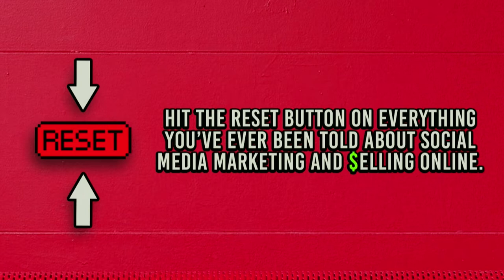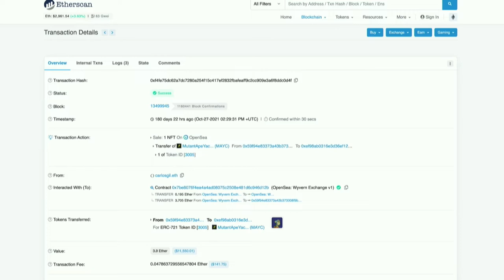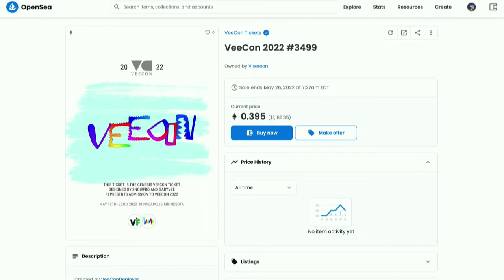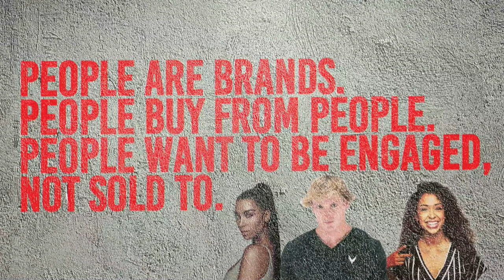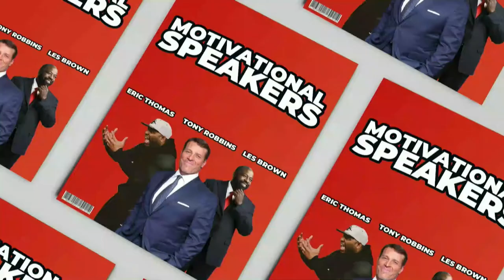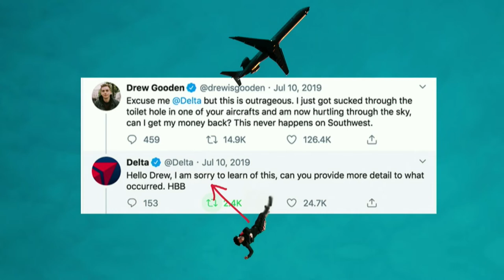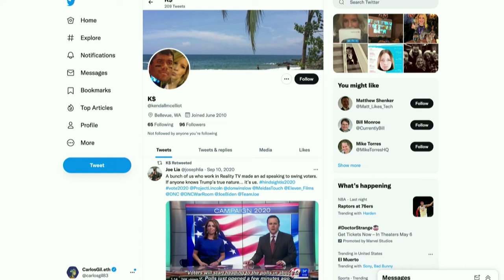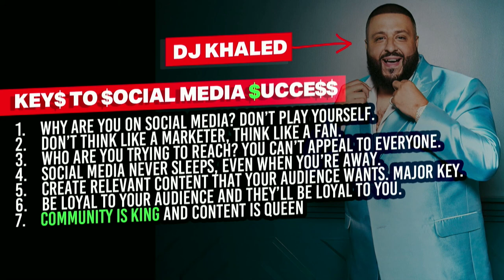Social Media Marketing Keynote: Navigating The Future With AI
As the NFT craze continues to sweep the social media landscape, leading brands like Twitter, Walmart, Hennessy, Balmain, and Barbie are all getting in on the action. In this keynote, we explore the future of NFTs and social media marketing in 2022, examining the growth and potential of this exciting new trend. If you're a company, agency, or investor, don't miss this valuable insight into the future of digital marketing.